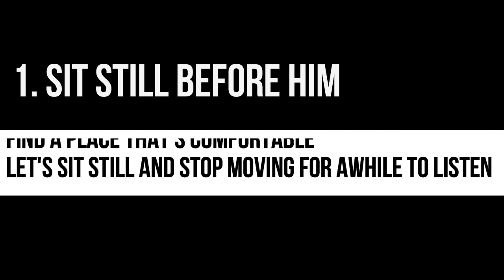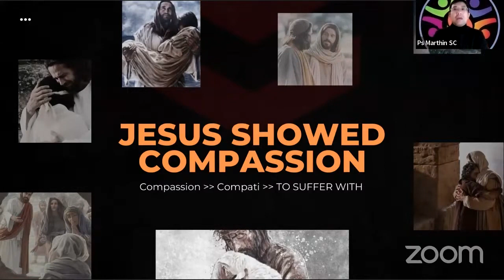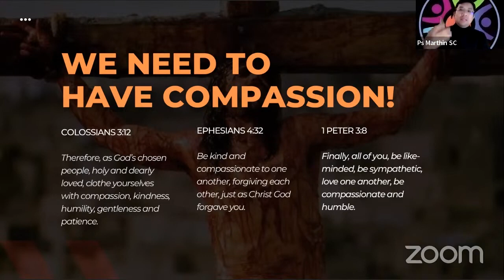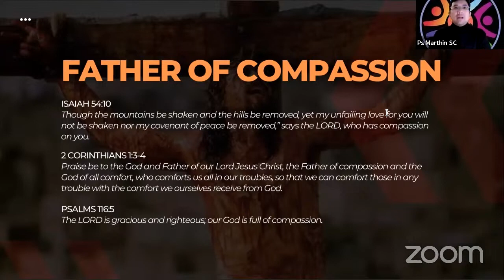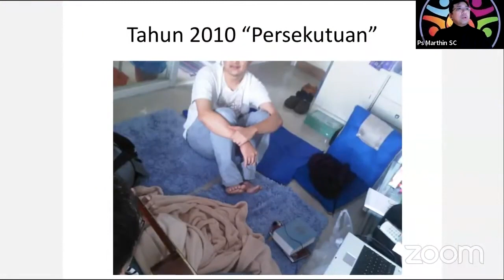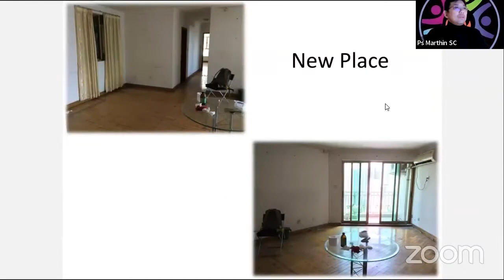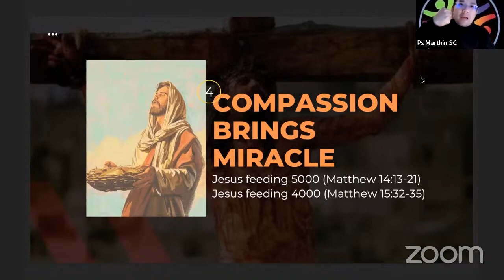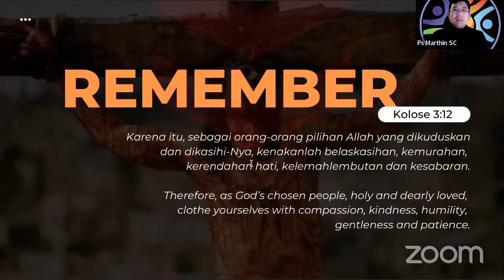Altruism by PsM